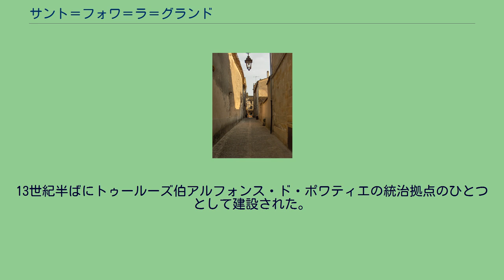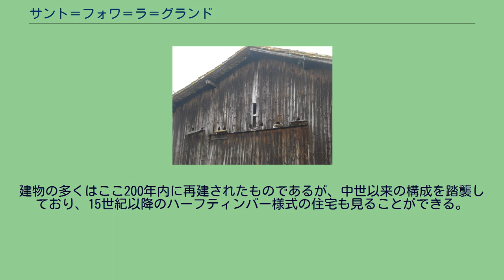サント＝フォワ＝ラ＝グランド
サント＝フォワ＝ラ＝グランド (Sainte-Foy-la-Grande) は、フランス南西部ヌーヴェル＝アキテーヌ地域圏ジロンド県にある、人口2588人のコミューンである。
住民は "Foyen" と呼ばれる。
13世紀半ばにトゥールーズ伯アルフォンス・ド・ポワティエの統治拠点のひとつとして建設された。
1271年にイングランド王エドワード1世の所領となるが、百年戦争後はフランス領に戻った。
16世紀の宗教改革期にはユグノーの拠点となり、1585年にアンリ・ド・ナヴァール（フランス王アンリ4世）によって街の周囲に稜堡などの防御施設が築かれた。
これらの施設は1635年には破却され、以後は活発な商業都市として現在に至る。
市庁舎のある広場から南北方向に伸びるヴィクトル・ユゴー通りと、東西方向に伸びるレピュブリック通りを主軸とした格子状の町並みは、アキテーヌ地域圏のバスティッドの典型を示している。
街路網は保存状態が良く、街路の東端には中世の城壁の遺跡が残されている。
建物の多くはここ200年内に再建されたものであるが、中世以来の構成を踏襲しており、15世紀以降のハーフティンバー様式の住宅も見ることができる。